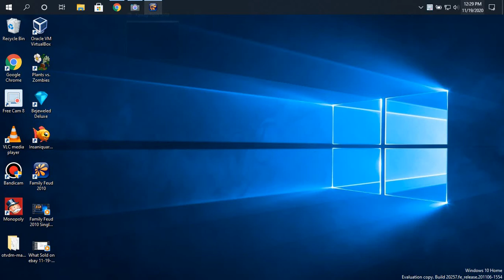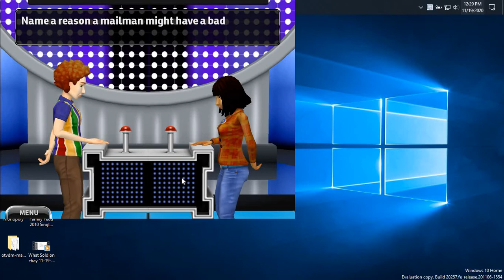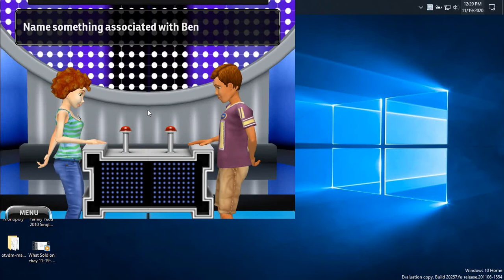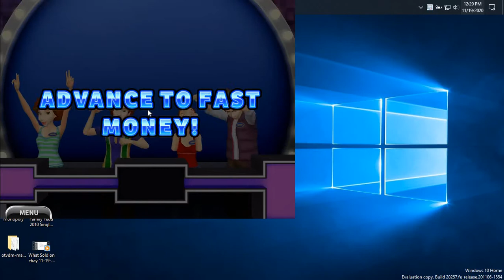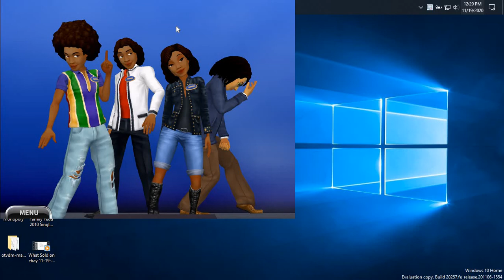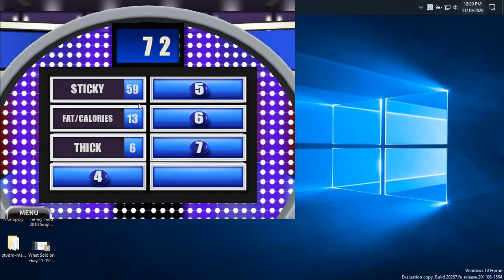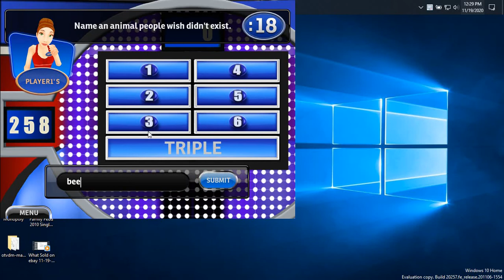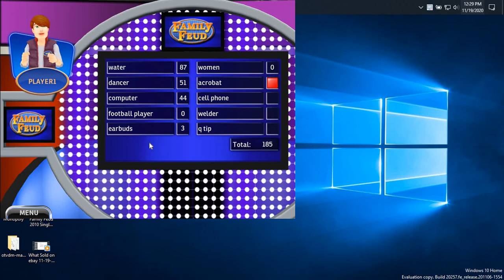Family Feud 2010 Single Player Game 4 & 5